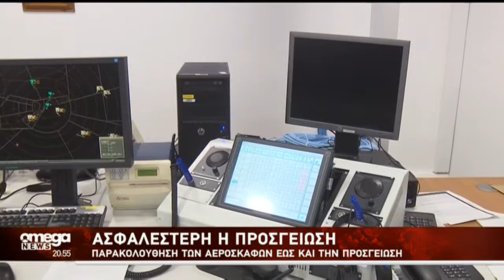Αναβαθμισμένος έλεγχος στην εναέρια κυκλοφορία